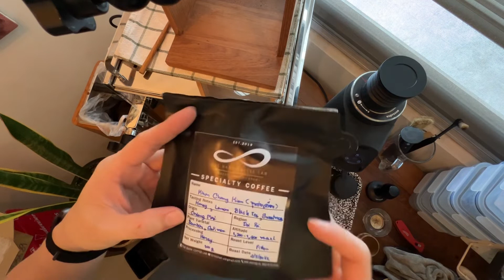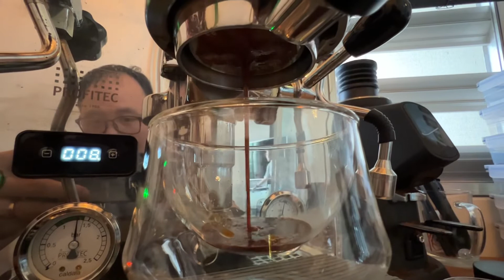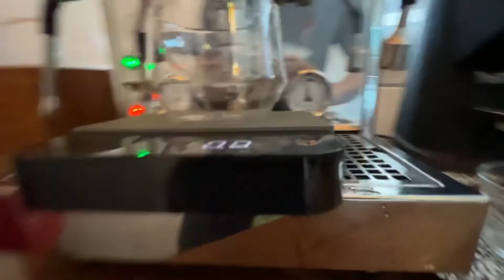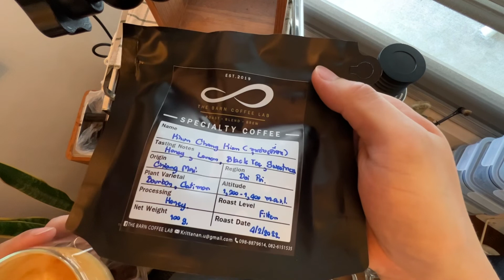Khun Chang Kian by The Barn Coffee Lab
กาแฟใหม่วันนี้จาก @thebarncoffeelab  เป็นขุนข้างเคี่ยนที่ดีอันดับต้นๆที่เคยชิมมาเลยครับ

ขอบคุณ @mangmuangthedragon  สำหรับกาแฟด้วยครับ 🥰